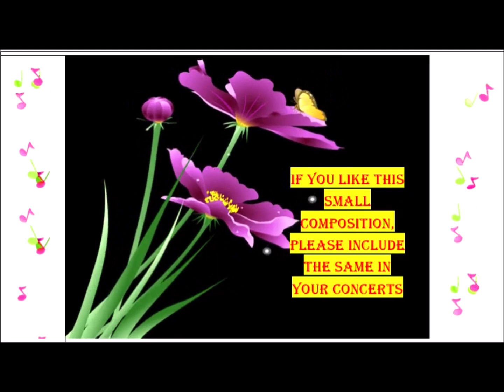Composition of Vaggeyakara Vellore A R Srinivasan on Shri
Prof. Vellore A R Srinivasan is a Carnatic vocalist, percussionist and composer (vaggeyakara) who is presently working as a Professor in the department of Biochemistry at Mahatma Gandhi Medical College &  Research Institute, Pondicherry.